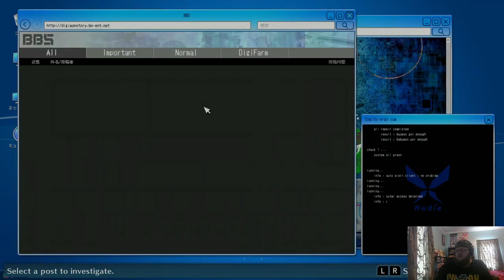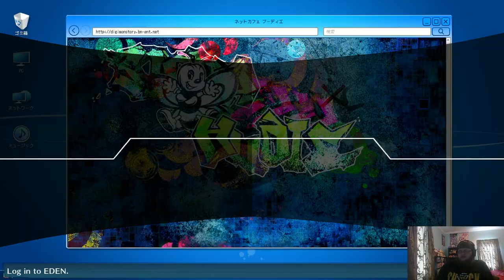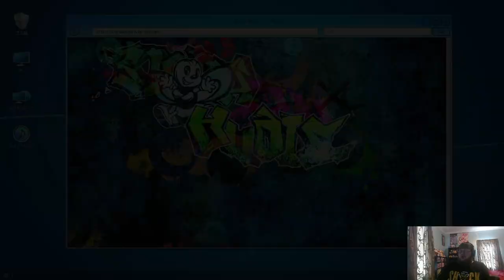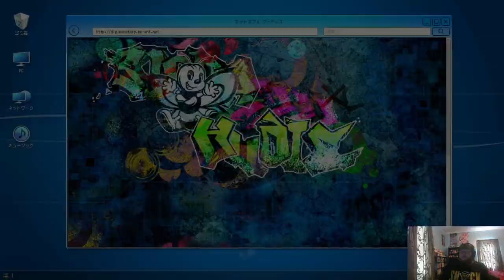Digimon Story Cyber Sleuth Episode 106: A Curse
It's time to travel to the Digital World, with Digimon Story Cyber Sleuth Complete Edition, for the Nintendo Switch. We're gonna do it all! All the missions, collect all the Digimon, collect all the medals, do the DLC etc! So strap on in, and enjoy the digital ride!